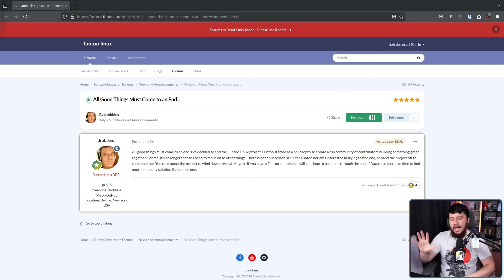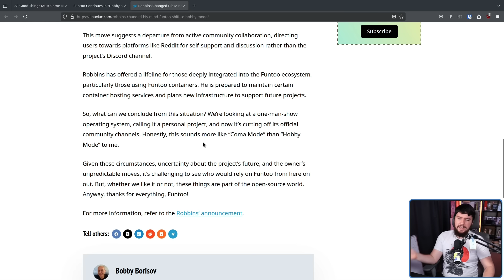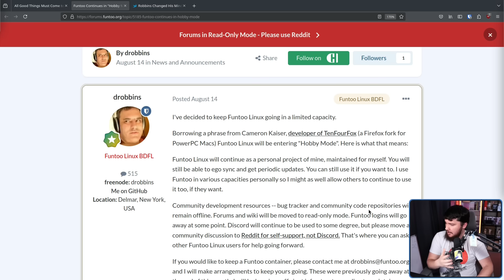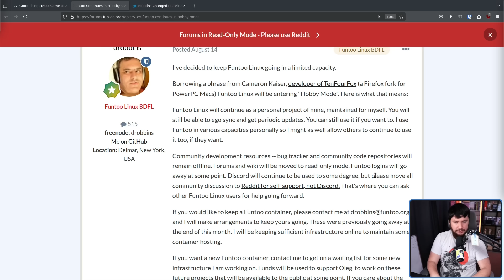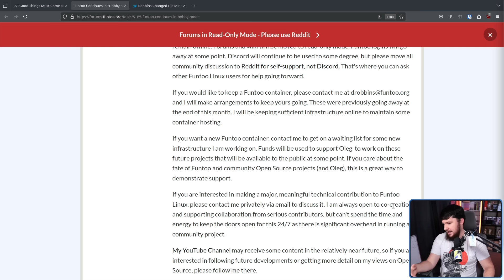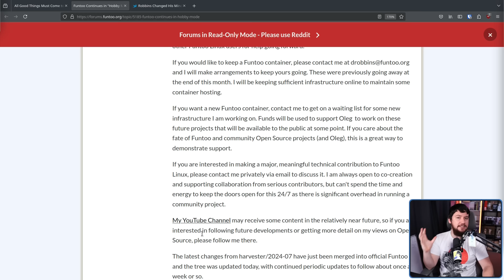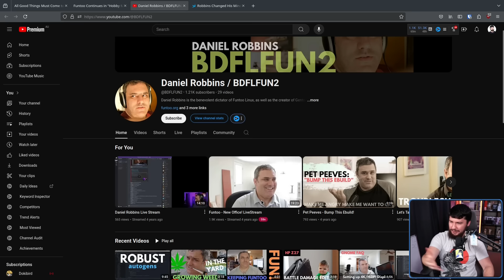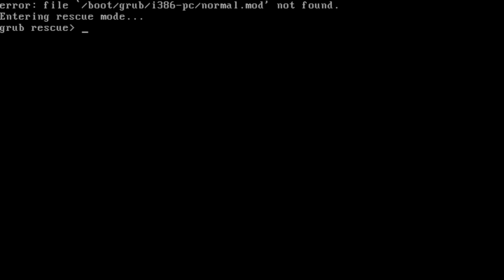Funtoo Linux Sort Of Returns From The Dead!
A few weeks back I reported on the death of the Funtoo Linux project, a Gentoo based distro made by the creator of Gentoo but he's since changed his mind about ending the project and instead keeping it in "hobby mode"

Credits
🎨 Channel Art:
Profile Picture: